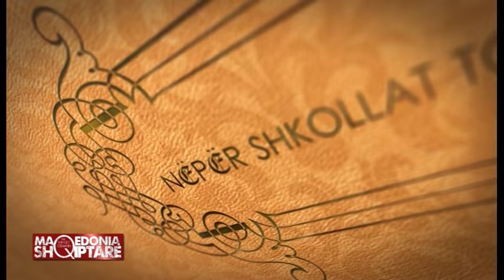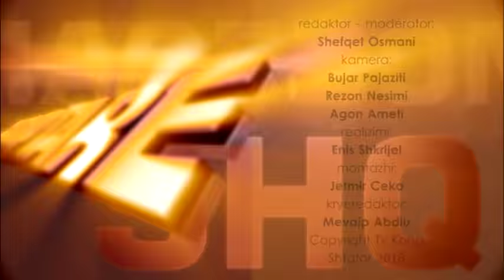Maqedonia Shqiptare nëpër shkollat shqipe 01.09.2016